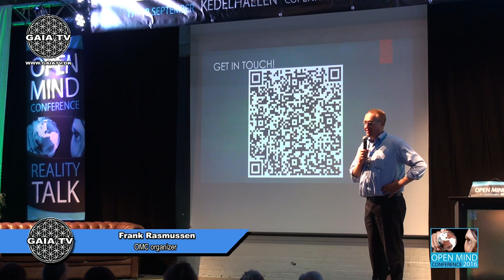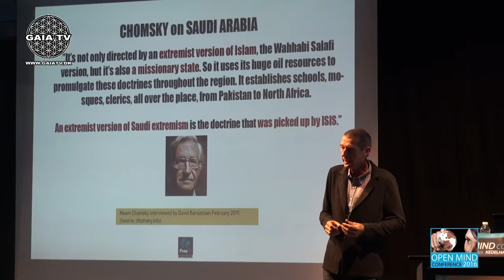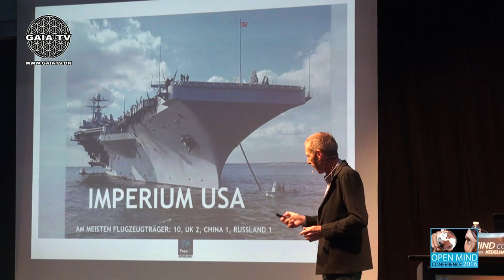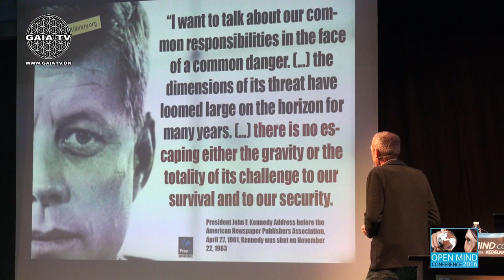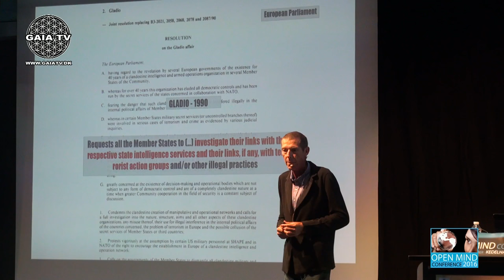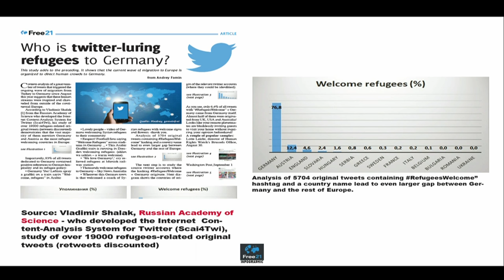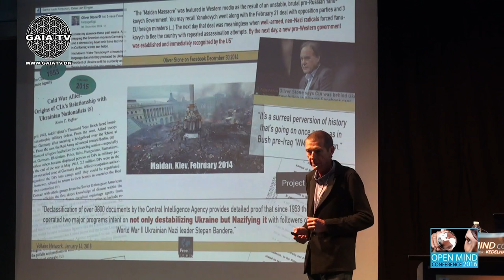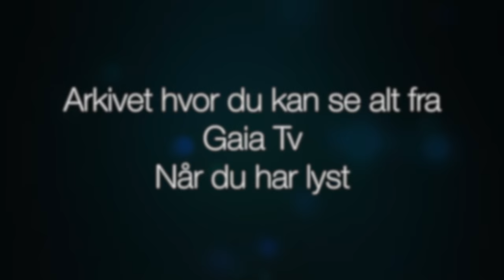Tommy Hansen "War or peace in Europe - the final call for journalism"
Tommy Hansen, founder and editor-in-chief of Free21.org, connects the dots in world history since WW2, leading up to the current crisis with refugees, immigrants and looming wars.

The lecture is addressing CIA, the Petrodollar and the existence of a 'Deep State' in the USA as well as the role of the press in the 'state of the planet'.

Independent investigative journalist, specializing in 9/11, media, geopolitics and global agendas. Publishing on social medias and founder of FREE21.ORG as a platform for authentic journalism. Articles, lectures, TV- and radio interviews mainly about the “war on terror”, global politics and international issues.